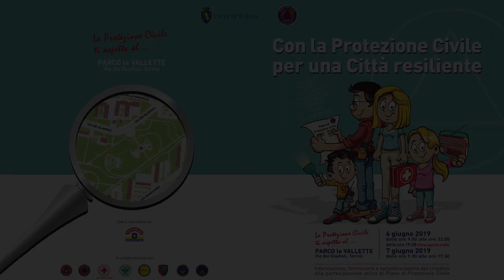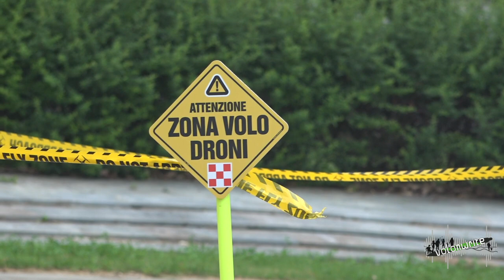Intervista ad Alberto Unia - Protezione Civile per una Città resiliente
Abbiamo avuto l'onere e l'onore di documentare l'evento "Con la Protezione Civile per una città resiliente" al Parco delle Vallette, due splendide giornate di informazione, formazione e sensibilizzazione alla partecipazione attiva al Piano di Protezione Civile.
Ecco un estratto della prima giornata, la nostra Erica ai microfoni di Volonwrite intervista un altro ospite d'eccezione: l'assessore per le politiche ambientali Alberto Unia!
Riprese e montaggio del nostro insuperabile Federico.